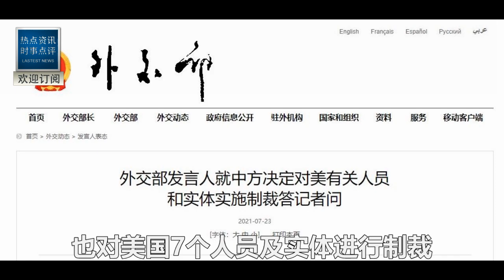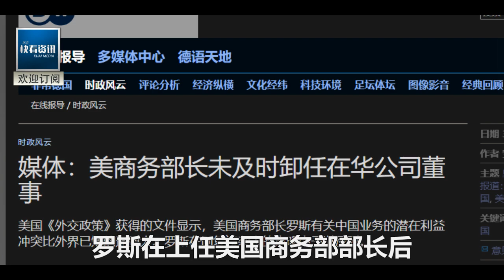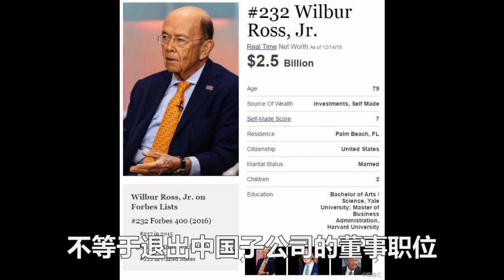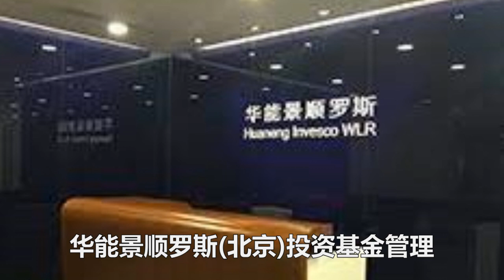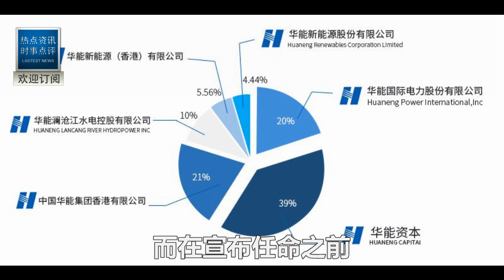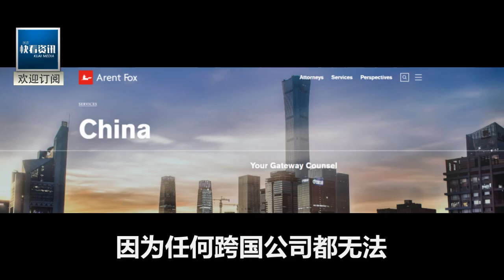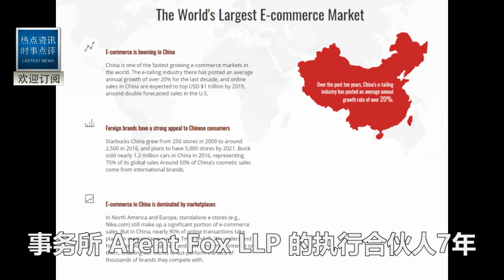《反外國制裁法》效果太好了！剛剛！被中國制裁的羅斯在華生意全黃了！損失30億！宣告破產！